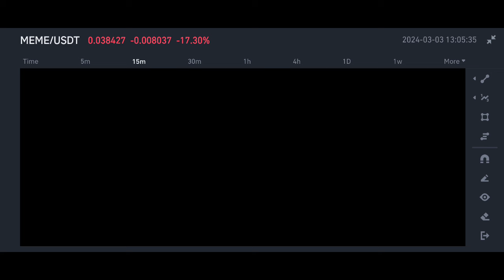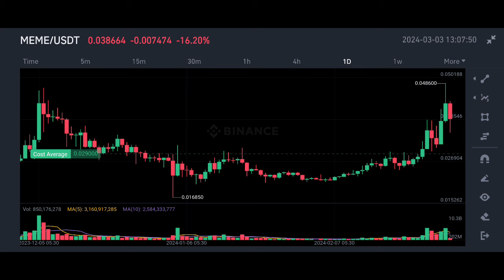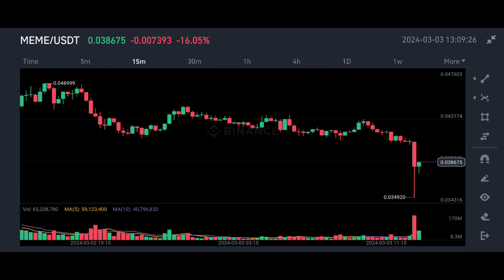Meme coin price prediction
1) Non-KYC for deposits, trades & withdrawals
2) 40% cheaper trading fees than competitors!!
3) 225x leverage

✅ Spot Trade &
📈  Futures Trade